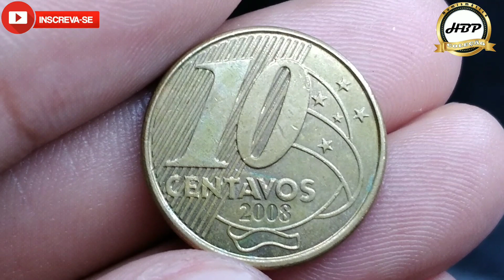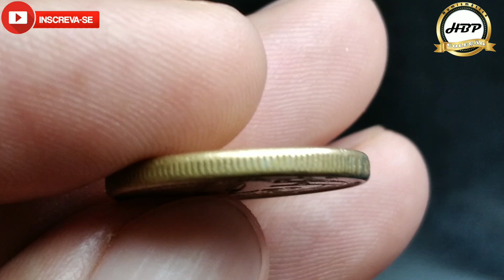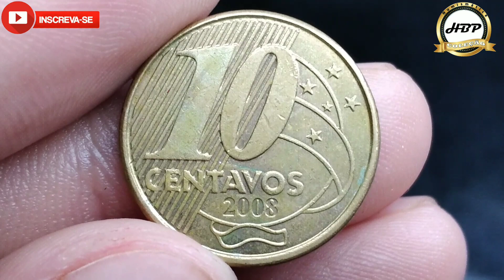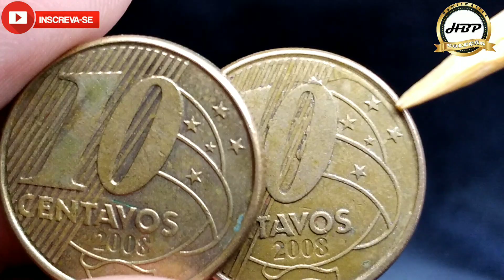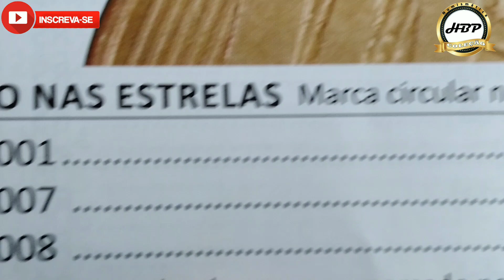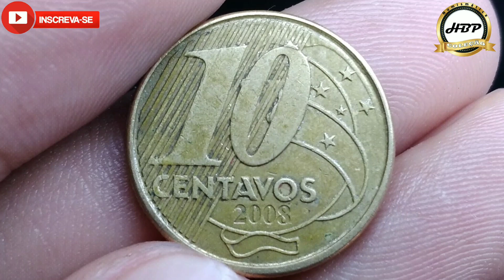você tem esta moeda? 10 centavos 2008, com anomalia cobiçada e bastante colecionavel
olá amigos e amigas seja todos bem vindo ao nosso canal NUMISMATICA HBP COLEÇÂO, no video de hoje estarei apresentando a moeda de 10 centavos 2008 com defeito top de rastro nas estrelas.
peça fantastica muito cobiçada por colecionadores amantes de defeitos que você pode ter a grande sorte de receber ela de troco no comercio do dia a dia ou atrevez do grarimpo, confira suas moedas.
plano real: segunda familia
material: aço revestido de bronze
peso: 4,80 gr
diametro: 20,00 mm
espessura: 2,23 mm
bordo: serrilhado
reverso: moeda
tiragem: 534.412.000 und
origem: Brasil
produzido: casa da moeda Rio de Janeiro
circulação: comum